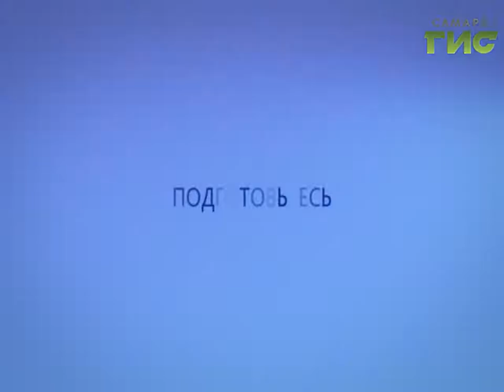Прогноз погоды на 16.02.2017